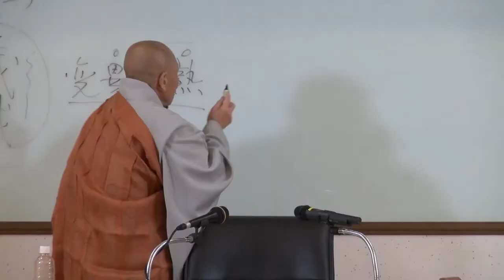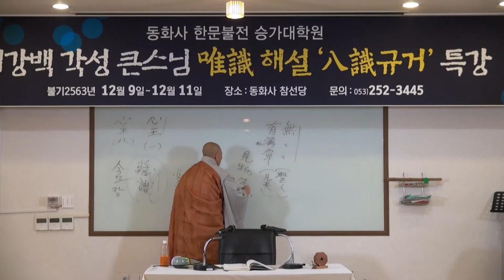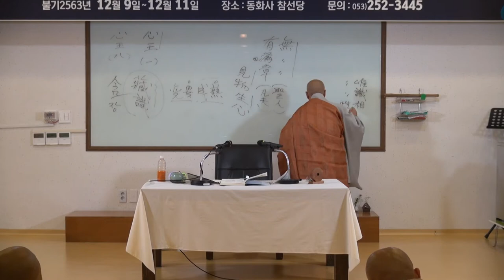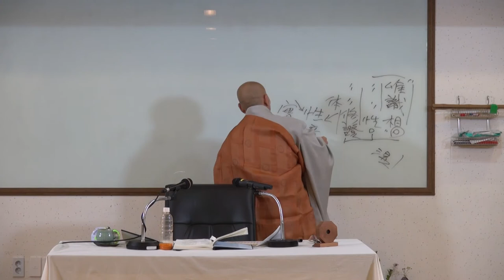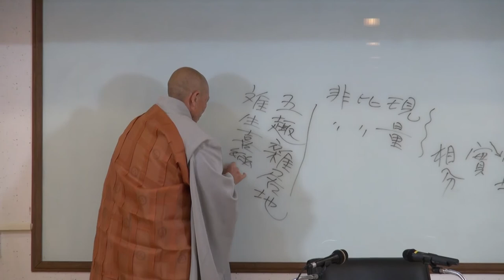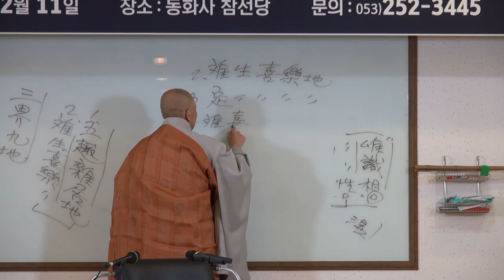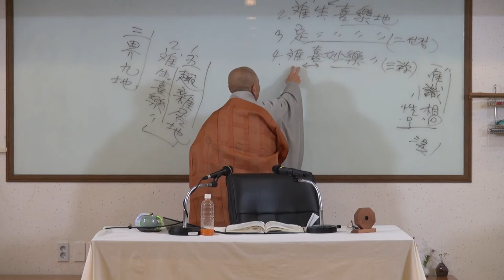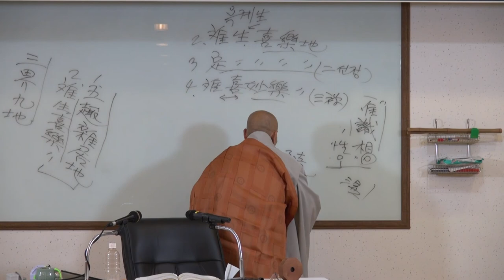02 각성스님 팔식규거 2회 오식五識의 게송을 해설하다 1